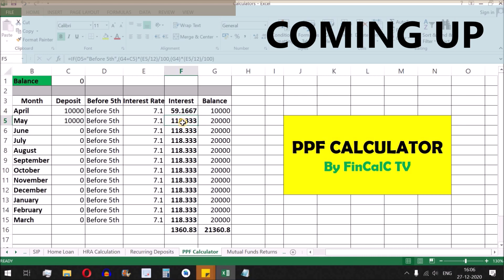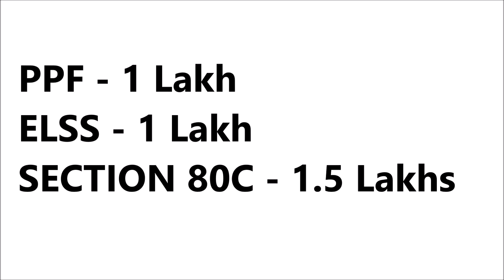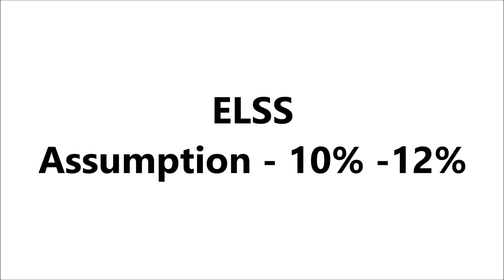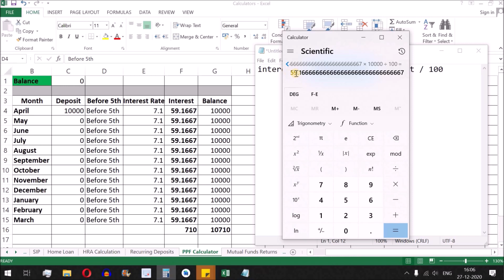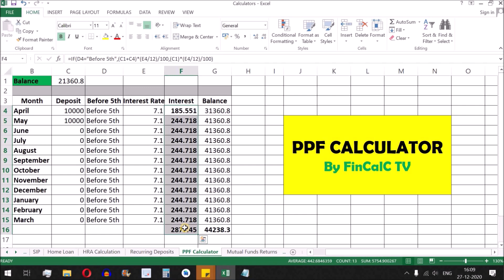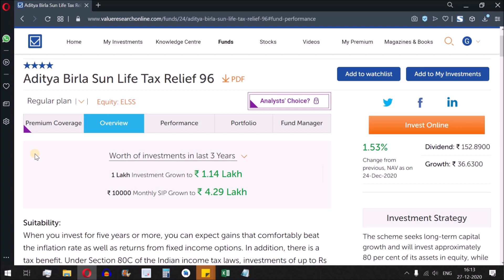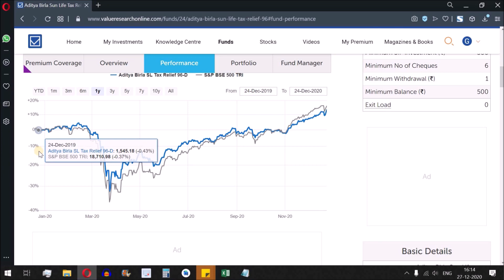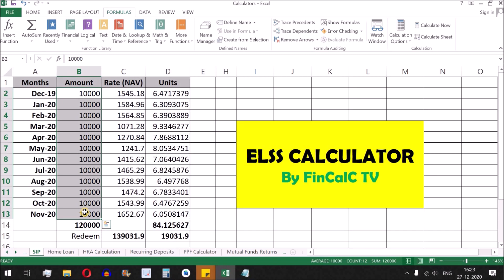PPF vs ELSS Returns Calculators| Public Provident Fund | Equity Linked Saving Scheme Calculation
PPF vs ELSS Returns Calculators| Public Provident Fund vs Equity Linked Saving Scheme Interest Calculation
In this video by FinCalC TV, we will see PPF (Public Provident Fund) vs ELSS (Equity Linked Saving Scheme). These schemes are very popular as both PPF and ELSS help in saving Income Tax under Section 80C. Maximum Rs. 1.5 Lakhs can be claimed under Section 80C in FY 2020-21 to save Income Tax. PPF falls under EEE category whereas ELSS is taxed based on LTCG rules. 10% flat tax will be applicable on ELSS if LTCG is above Rs. 1 Lakh in a FY.

After watching this video following queries will be solved:
What is PPF (Public provident fund) and PPF lock in period?
PPF calculator and PPF account benefits
PPF interest calculation using excel file examples
How to save income tax in FY 2020-21?
Save income tax using PPF and ELSS?
What is ELSS (Equity Linked saving scheme)
Best ELSS funds
How ELSS returns calculation is done
PPF interest calculation using excel calculator with interest rate

Books I Read:
Rich Dad Poor Dad
Richest Man in Babylon
The Intelligent Investor
Think & Grow Rich
Money Master the Game
The Millionaire Next Door
The Psychology of Money
Finance for Non Finance

Books in Hindi:
Babylon Ka Sabse Ameer Aadami

PPF or Public Provident Fund is a savings scheme offered by the Government of India.
PPF have a lock-in period of 15 years
The interest on the account is paid by the government of India and is set every quarter, It is also tax-free.
The applicable PPF interest rate for 1st Oct 2020 to 31st December 2020, has been fixed at 7.1%.
The interest rate for January – March and April – June 2019 was 8%.

ELSS funds are equity funds that invest a major portion of their corpus into equity or equity-related instruments. ELSS funds are also called tax saving schemes since they offer tax exemption of up to Rs. 150,000 from your annual taxable income under Section 80C of the Income Tax Act.
As the name suggests, an ELSS fund is an equity-oriented scheme with a mandatory lock-in period of three years. In recent years, many taxpayers have turned to ELSS schemes to avail of tax benefits. If you invest in ELSS schemes, then you can avail tax exemption of the invested amount up to a limit of Rs. 150,000. Further, the income that you earn under this scheme at the end of the three-year tenure will be considered as Long Term Capital Gain (LTCG) and will be taxed at 10% (if the income is above Rs. 1 lakh).